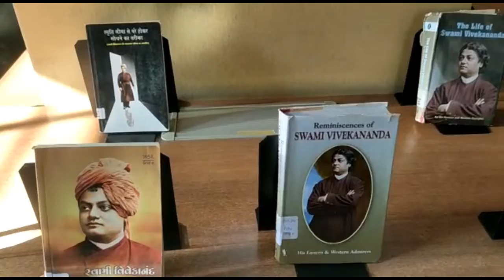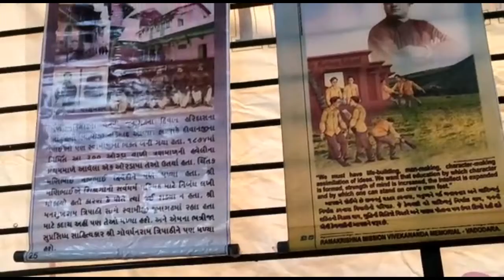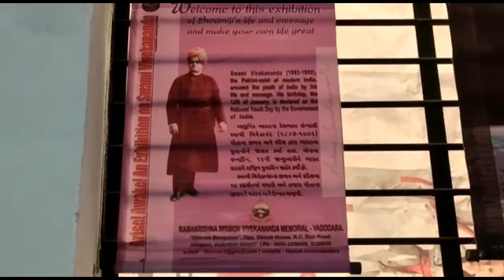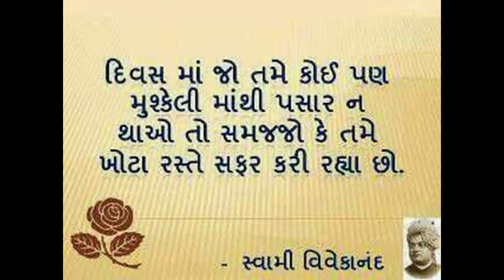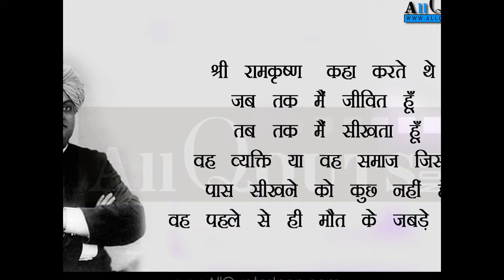poster and books exhibition on swami vivekananda janma jayanti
this video shows poster and books on swami vivekanada life and experiences